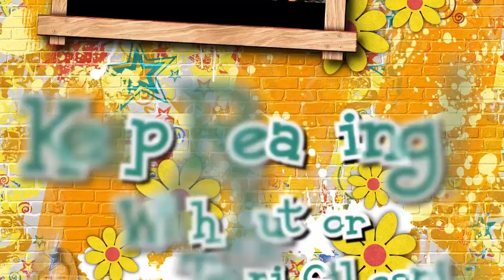A2A with Terri and DiAnn Mills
Episode #32 a fun romp and poignant talk with DiAnn Mills.
00:00 Intro
01:45 Say "Hi" to DiAnn Mills

03:04 How do we keep in touch with DiAnn?
08:00 Book Reading
             (AVAILABLE RETAIL OUTLETS INCLUDED AT THIS LINK)
26:26 What is DiAnn's Super Power?
           SEE THE STORY! AND WHICH DOOR DOES DIANN CHOOSE?
29:27 The Giveaway!
           SEE BELOW FOR HINTS ON HOW TO ENTER!
35:31 DiAnn's final words
           INSPIRATION FOR ALL!
37:17 Next Month's Author is award-winning and bestselling author CARRIE TURANSKY!
Isn’t this exciting! And you win a copy of FACING THE ENEMY and the inspiring JOURNAL! How? Well, by entering! Not just once, but up to SIX times!**

NOTE: WANT TO INCREASE YOUR CHANCES OF WINNING THIS INCREDIBLE GIVEAWAY?***
By Liking and Commenting on the video episode, you will have one more entry.*
Sharing the video, another entry.
*Entries within the contiguous US only (Sorry Alaska and Hawaii)
Terri’s Reviews are posted on applicable venues like Amazon, BookBub, Goodreads, Barnes and Noble, Books a Million, NetGalley, and Christianbook.com and her

New subscribers get TWO free gifts, plus insider info on authors, and giveaways